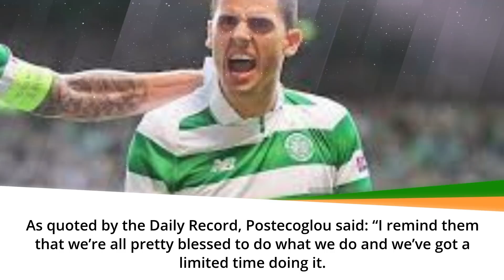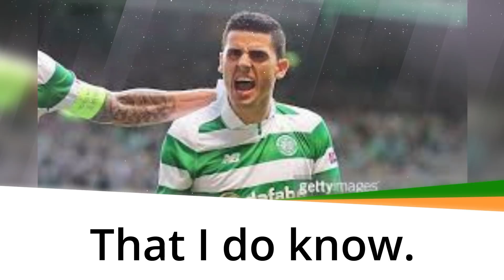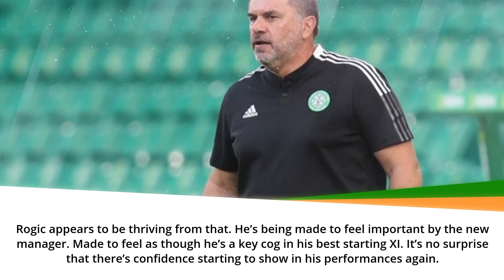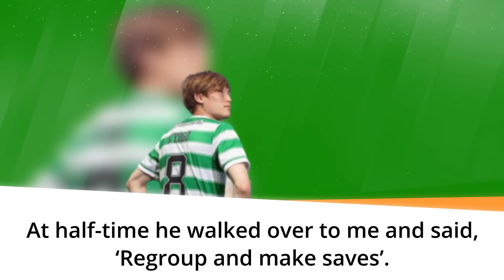Celtic manager Ange Postecoglou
Celtic manager Ange Postecoglou has explained how he’s managed to get Tom Rogic backfiring at Parkhead once again.

Rogic came close to an exit last summer when Celtic agreed to let him go to Qatar.

By Celtic Fans For Celtic Fans